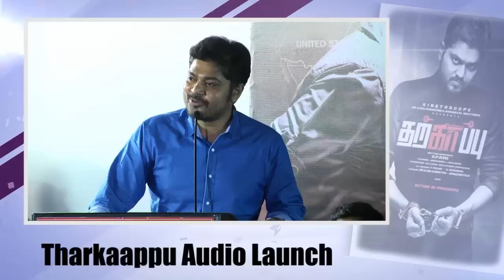P. Vasu: Children will not know parents' sufferrings until they make their mark | Speech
Sakthi will make a comeback with a new screen name Sakthivel Vasu in Tharkappu. Tharkappu, directed by RP Ravi. The script, we hear is based on real incidents in Tamil Nadu.

Samuthirakani plays an important role in the film. The shoot for the film is on in full swing and is in the final stages of production. Music for the film is by Faizal and cinematography is by Jones Anand. Tharkappu is expected to hit screens end of September 2015.